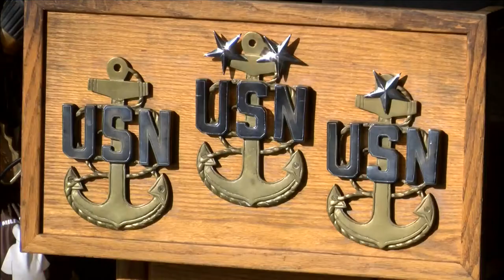Young, O'Brien honored by Holiday Bowl